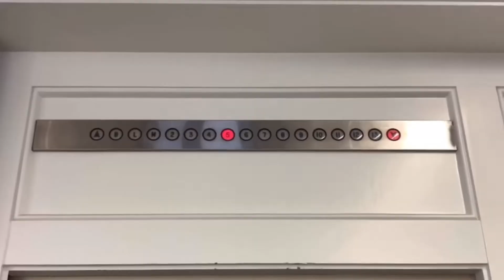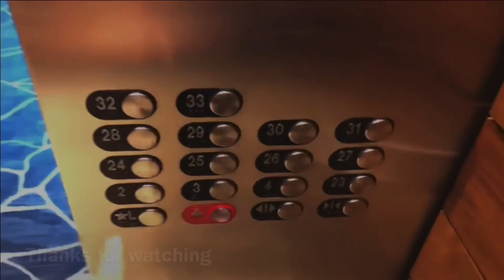Schindler 5500 Traction Elevator/Lift - Elevator Testing (Parking Garage) - Roblox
Elevator Specifications:

Installer: Schindler
Model: 5500
Fixtures: EPCO Singapore
Drive System: Gearless Traction
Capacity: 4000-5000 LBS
Door Type: Center-Opening
Door Safety: Sensors
# of Elevators on Bank: P9, P8, P7, P6, P5, P4, P3, P2, P1, *G, M, T
Speed: 400-450 FPM
Year of Installation: 2021

Video Information:

Date & Time Recorded: November 26th, 2022, at 6:12 PM
Editor: iMovie